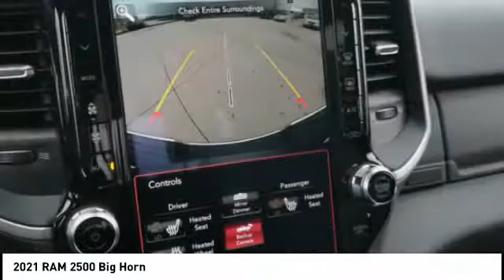2021 RAM 2500 Iowa City IA DT3692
2021 RAM 2500 Big Horn

Deery Chrysler
651 Hwy. 1 West

Looking for the right vehicle? Today could be your lucky day. this 2021 RAM 2500 could be yours.